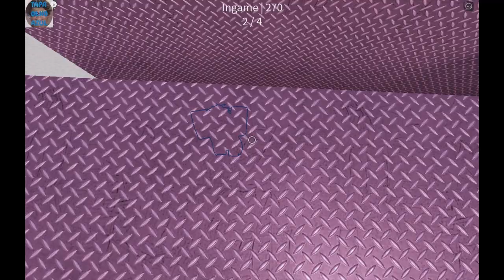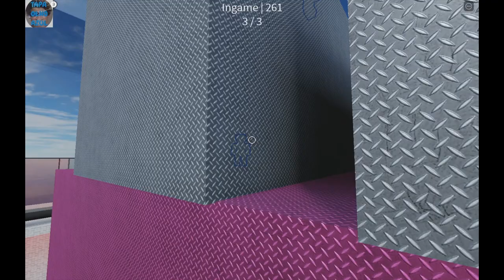Tapa olho azul joga jenga colorida com amigos PT2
Entre no mundo intrigante de "Murder Mystery" no Roblox com nossa playlist de vídeos de gameplay! Acompanhe-nos enquanto investigamos cenas de crime, identificamos suspeitos e solucionamos mistérios complexos. Ideal para fãs de jogos de detetive e suspense, nossos vídeos mostram estratégias de jogo, dicas para encontrar pistas e momentos emocionantes de descoberta. Junte-se a nós nesta aventura cheia de mistério e desvende os segredos de "Murder Mystery" no Roblox!